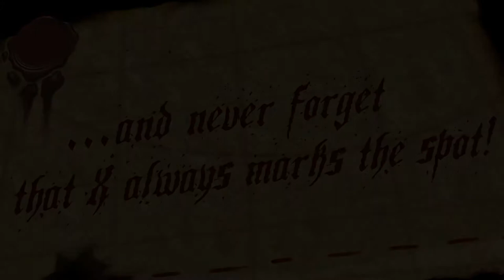Guns and Robots launches new trailer of the Pirate Arena - PC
- The new map of GUNS and ROBOTS represents two pirate ships. The ships are agile place for the ruthless crew of robots, farmed with as many guns as possible. The first one represents classic pirate intimidating ship used to capture and prey on the valuable merchant ships, while the other is smaller in size - "Prey".

The new map allows players to test their robots in new situations. According to what ship location the players spawn they will have to intimidate the opponents to submission, deadly and well armed. The arena differs from the previous arenas as there are little places to play hide and seek.

This arena is suitable for the competitive players who enjoy adrenaline-pumping game play. There are large docks where players have to be with fast chassis and to strive in order to avoid enemy attacks.

GUNS and ROBOTS is a free-to-play online shooter in which players assemble funny looking, yet deadly robots. The game blends fun, inventive character design and deep customization features.  Players are provided with exciting situations during variety of maps. The incredible battle mechanics combined with funny looking robots add a whole new perspective to the genre.